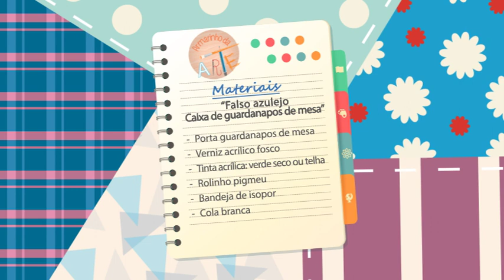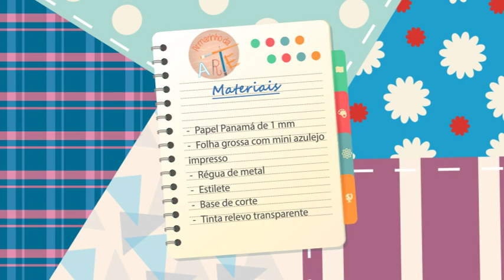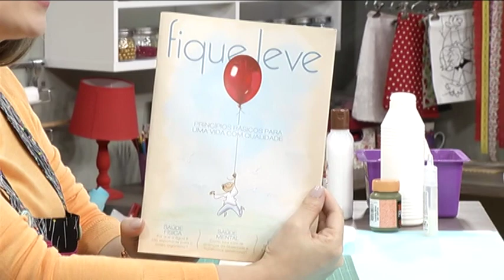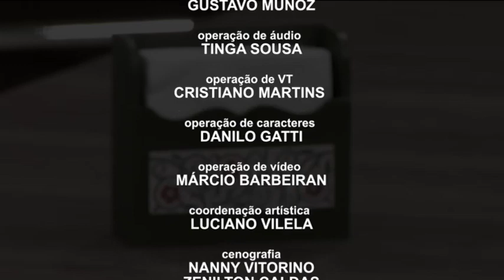Como fazer um falso azulejo / Caixa de guardanapos - 10/05/17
Neste programa veja como fazer passo a passo um falso azulejo / caixa de guardanapos.
Acesse nosso blog e veja a lista de materiais
e visite nosso site oficial: novotempo.com